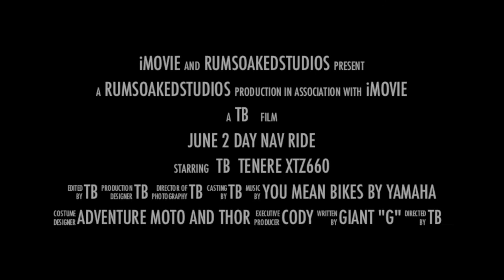Ride pre view part 2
Part OBT Ride pre view part 2 day nav ride June 22nd and 23rd 2013